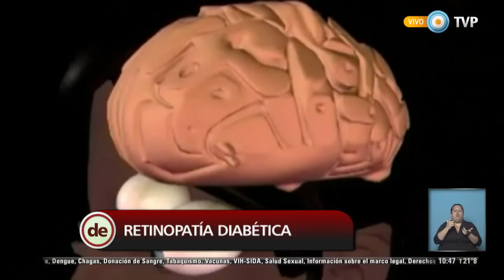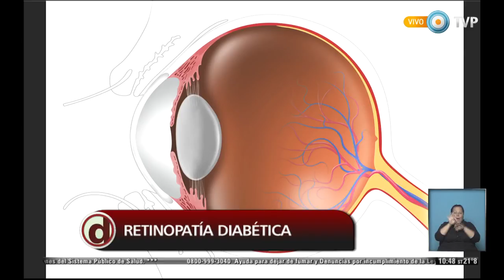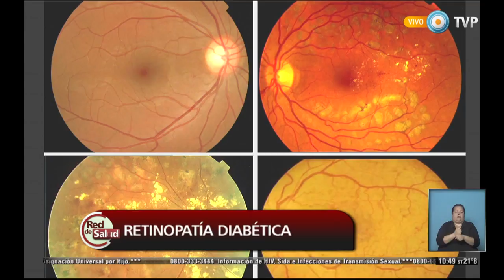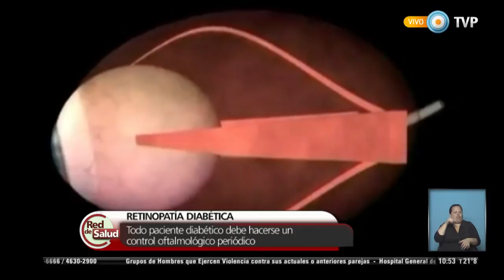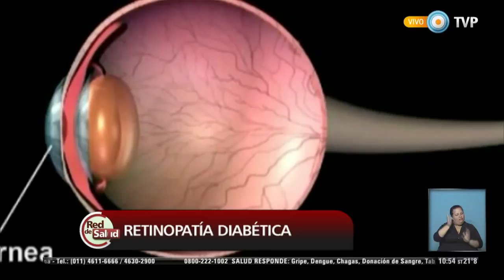Retinopatía diabética - Prof. Dr. Marcelo Zas - Red de Salud, TV Pública